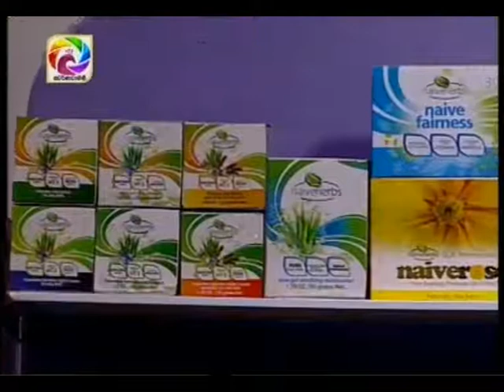Naiveherbs with Jacqui Aponso 2018-03-21